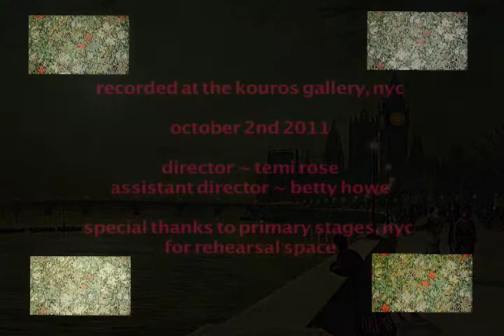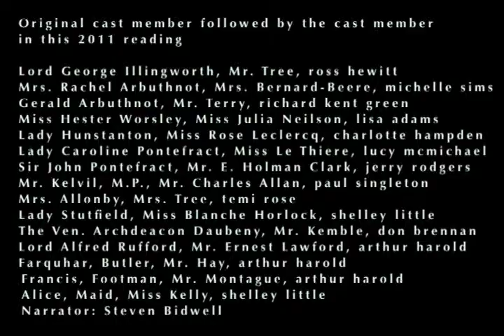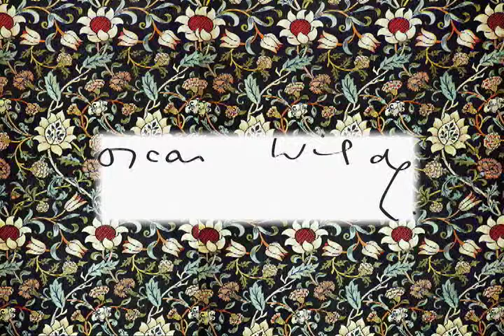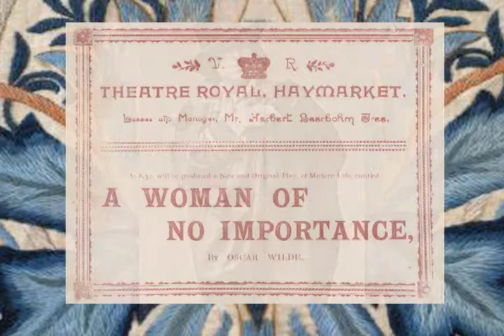Act One Scene 1 A Woman of No Importance